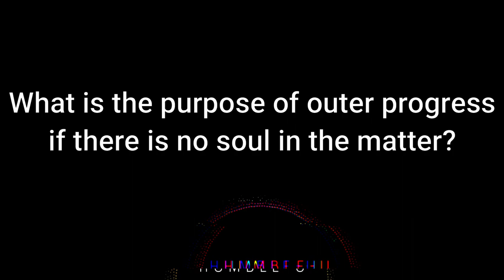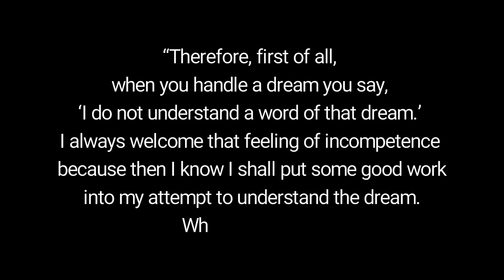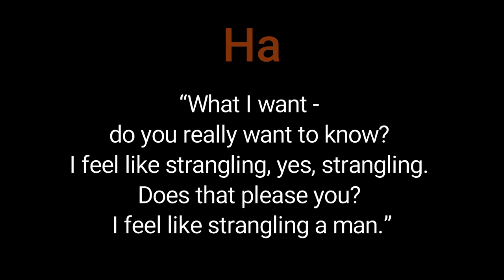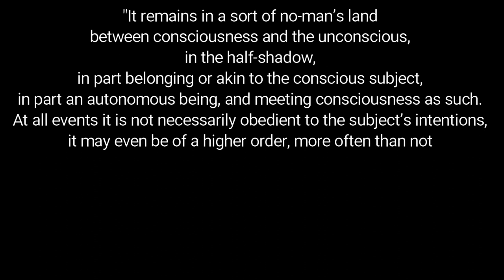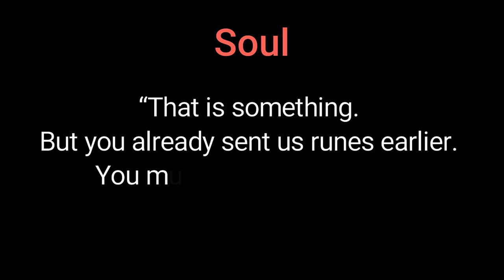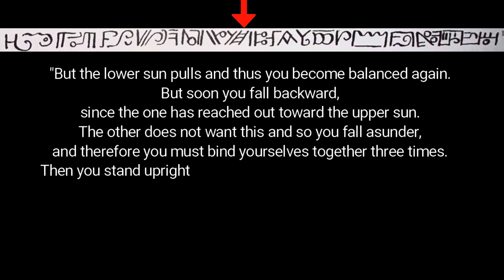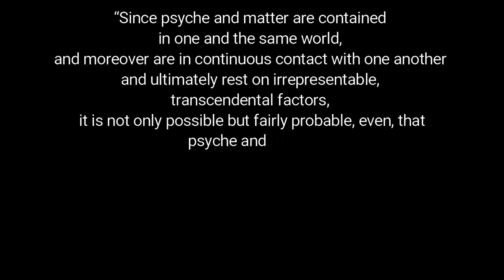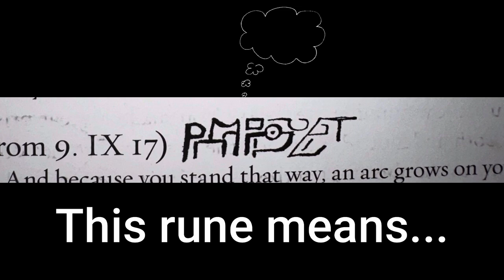The Runes of Carl Jung - Symbols of the Unconscious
In Black Book 7, and in the footnotes of The Red Book, C. G. Jung has several sets of runes come through his active imagination.

As Jung explored his unconscious mind, two inner figures connected with the runes arise. Jung and his soul allow these figures to speak, leading to the runes and further insights within.

In this video, we will explore the symbolic language of the unconscious which Jung spent his life uncovering. While these runes may not be your runes, our exploration will lead to truths about the collective unconscious in us all.

Topics discussed are the EGO, the unconscious, symbolism, mythology (Odin), active imagination, inner work, dream interpretation, western culture, inner communion, Jung's runes, and much more.

I have set up the portion of the video with the runes being discussed to match Jung's inner figure (Ha) translation of the runes with the images of the runes shown. This makes for a much easier reading of the runes, which I believe you'll enjoy.

Of course, I am not providing a full interpretation... rather looking forward to what you have to say about them.

I appreciate the support, and kindly ask you to share this videos to socials and others who may enjoy.

CHAPTERS
Introduction 00:00
Approaching the Runes 06:17
Inner Figure Ha 16:28
Inner Figure Ka 21:49
The Runes 36:18
Rune 1 38:07
Rune 2 40:13
Rune 3 44:06
Rune 4 44:40
Rune 5 45:28
Rune 6 46:13
Rune 7 46:38
Rune 8 48:25
Rune 9 49:42
Interpreting the Runes 55:55
Conclusion 60:00